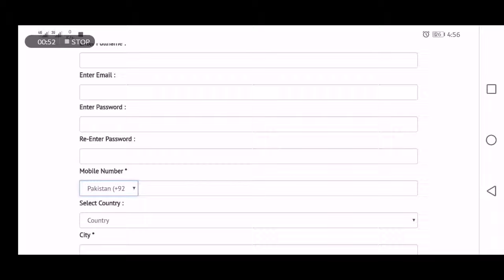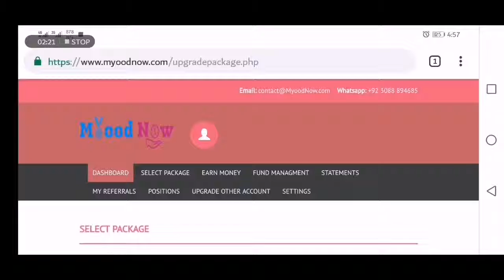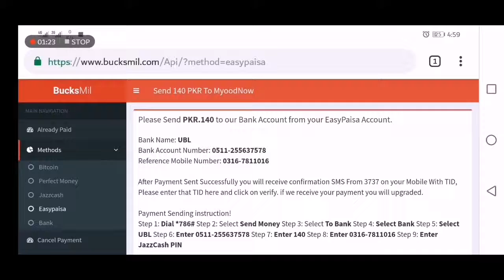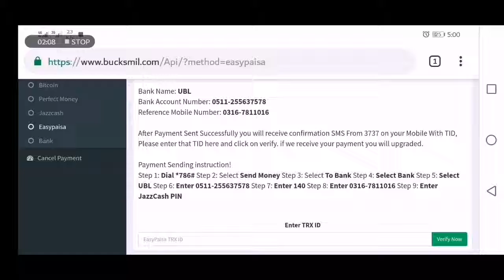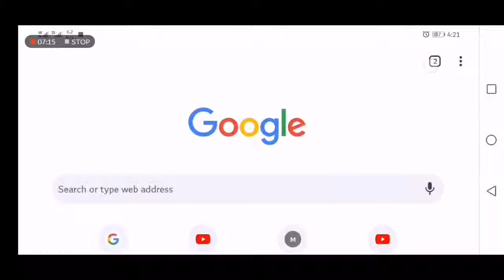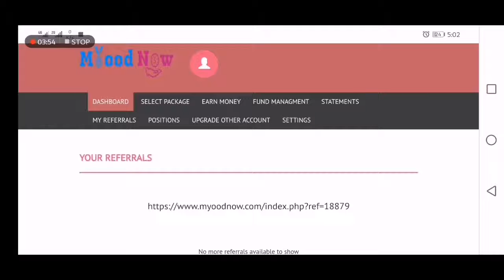EARN 5 TO 10 DOLLARS DAILY in Few Minutes | Online Earnings 10 Dollars Daily | دس ڈالر روزانہ کمائیں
When you go on this site then click on register and so on
Earn Daily Money online for free
Earning money online is a great way to earn money online in 2019
Best ways of earning for Pakistanis
Online business online earning online money making top methods

Shukria
Amazing videos available in this channel and also coming soon